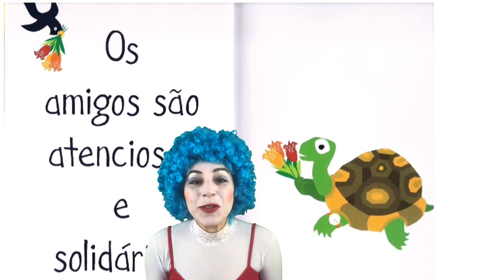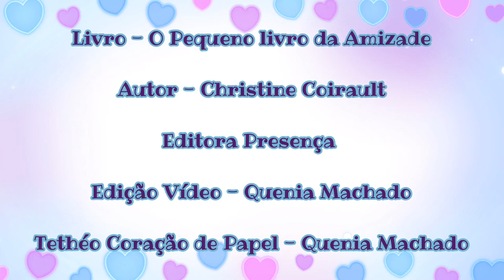O PEQUENO LIVRO DA AMIZADE | HISTÓRIA INFANTIL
Queres ter amigos para toda a vida?
Mas como hás de encontrá-los e, mais importante ainda, como manter uma verdadeira amizade com eles?
Com a premissa de que os bons amigos se mantêm unidos seja em que situação for, O Pequeno Livro da Amizade cultiva a união.

OBS.: Professores podem usar o vídeo em suas aulas! Ficarei imensamente feliz! Porém peço que não façam download e que o acesso ao vídeo seja feito através do compartilhamento do link! Pois esse é um canal que trabalha com recursos próprios e necessita de visualizações para crescer!
Agradeço a compreensão de todos!!!
Boa aula e um grande abraço!

História contada por Tethéo ( Quenia Machado)
Autor - Christine Coirault
Ilustração - Não informado
Editora - Editorial Presença

Página Facebook: Histórinhas da Tethéo